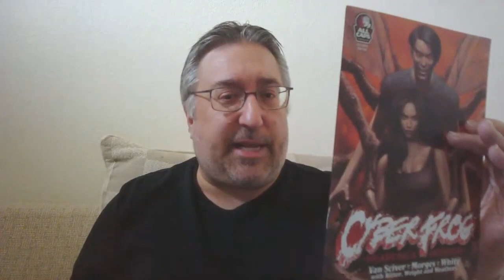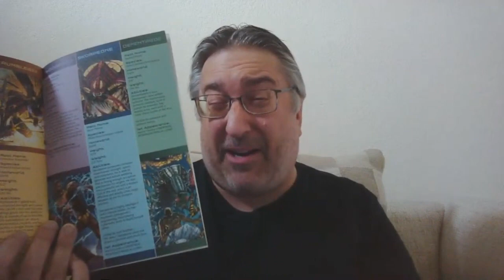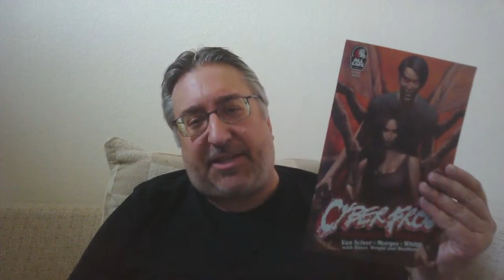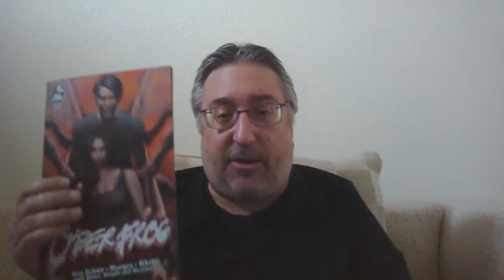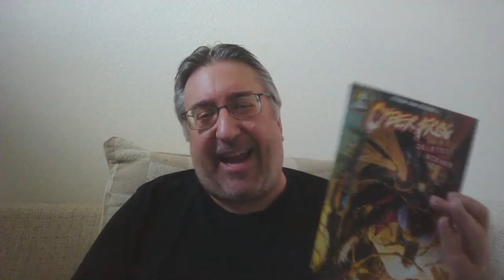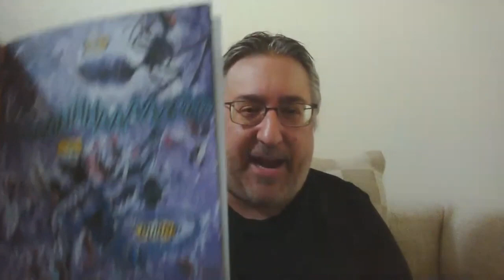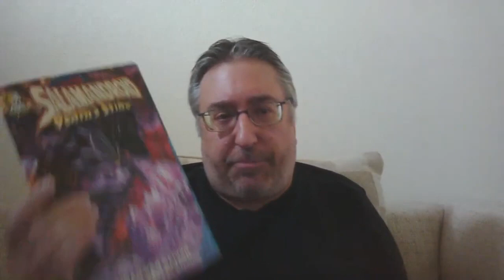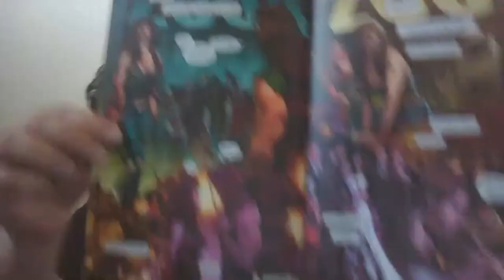Review - CYBERFROG 2: REKT PLANET Supplementals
Along with CYBERFROG 2: REKT PLANET came a few other books -- SALAMANDROID: DEATH'S STING, HEARTSICK HORROR, and CYBERFROG 2 DELETED SCENES! How do they measure up against the main book, and against one another?

00:00 Introduction
00:57 SALAMANDROID: DEATH'S STING
08:08 HEARTSICK HORROR
15:23 DELETED SCENES
20:53 DEATH'S STING Coloring
22:02 Recap

Follow me on:

Twitter: Account banned! I'd appreciate it if you post my videos there!